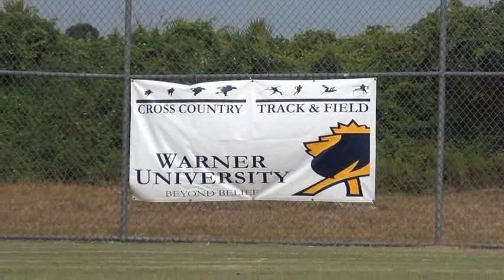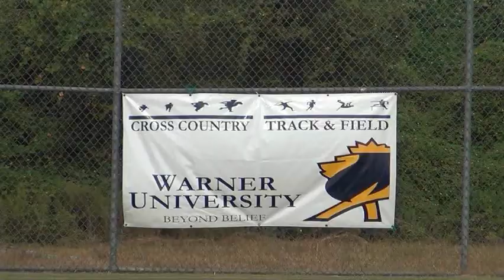Bok Academy Clinic - 11/14/12